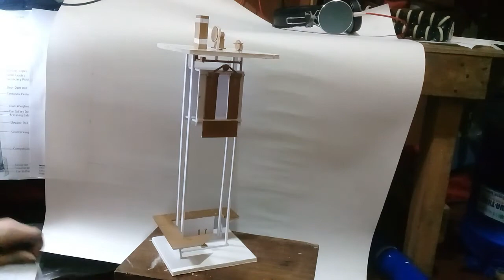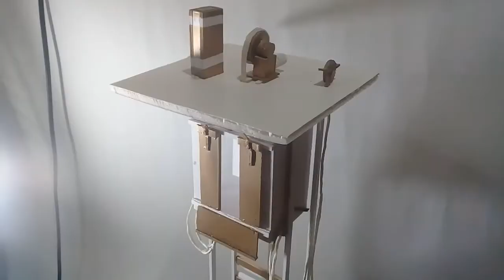simple and beautiful scale model of elevator